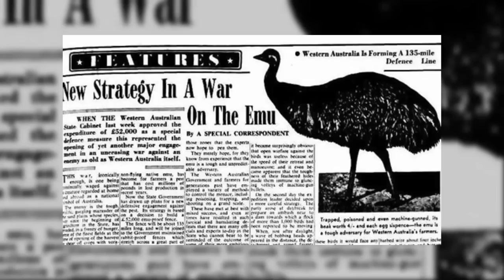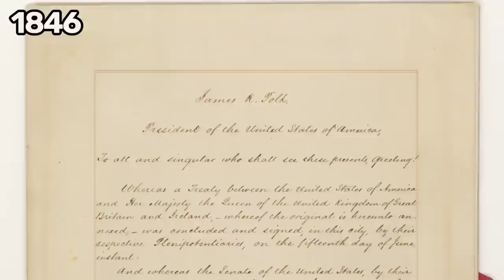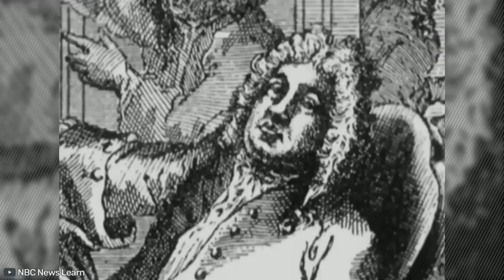El EXTRAÑO origen de estas 4 GUERRAS ⚔️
Algunas guerras han comenzado por la tierra, los recursos, la religión y la política. Muy pocas han comenzado por cosas abstractas como la justicia o la libertad.
Sin embargo, cuando la gente dice que “las guerras se han peleado por menos”, por lo general tienen razón. Desde un partido de fútbol hasta un cerdo, las razones detrás de algunas guerras pueden parecer ridículas, pero la realidad es que han tenido consecuencias graves y duraderas.

Capítulos:
00:00 : Introducción.
00:35 : La GUERRA Emú.
03:48 : La GUERRA del Cerdo.
07:53 : La GUERRA de la Oreja de Jenkins.
10:36 : La GUERRA del Fútbol.